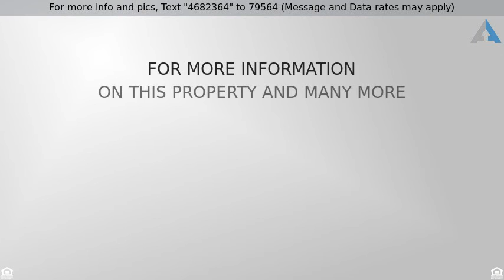Priced at $215,000 - 408 Shelmar Drive, Euless, TX 76039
WELCOME HOME to your cozy getaway.  This is a vers

WELCOME HOME to your cozy getaway.  This is a versatile floorplan with a 4th bedroom that could be an office an upstairs with gameroom, spacious 4th bed & full bath. Unwind in the living area with a decorative wood burning fireplace & bathed in natural light. Make the most of this summer season out on your spacious deck or enjoy yard activities on your oversized lot.